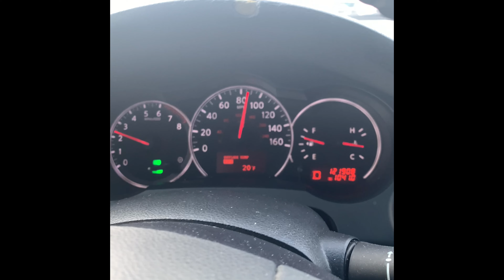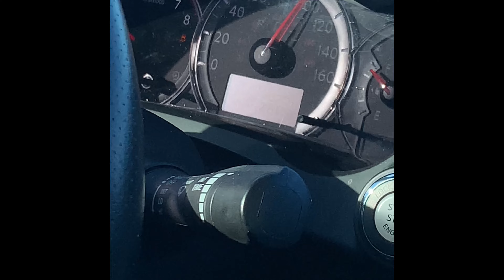Go west young man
Our trip to MT